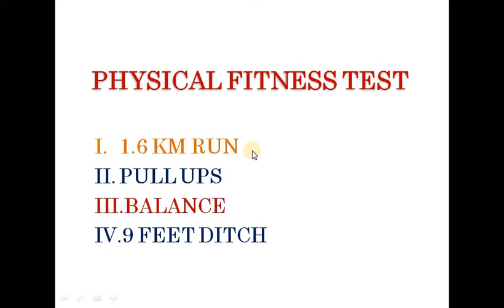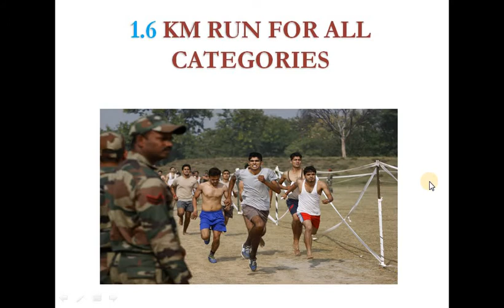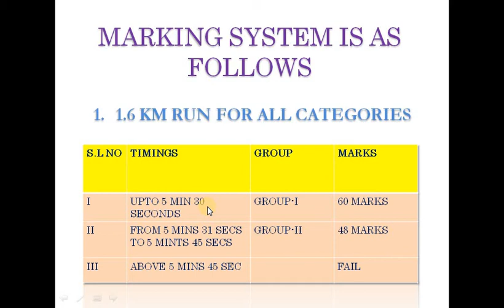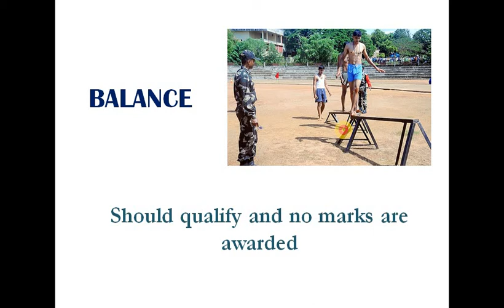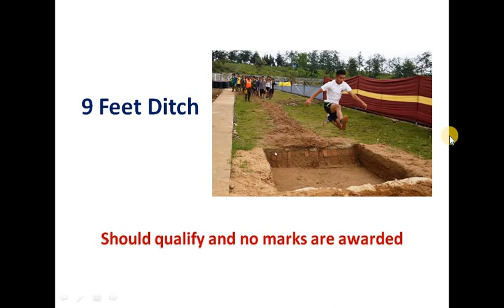HOW TO PREPARE FOR INDIAN ARMY RECRUITMENT RALLY IN HINDI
Indian army is one of the largest recruiter in India. Every year several recruitment rallies have been organised by the Indian army. PHYSICAL ELIGIBILITY TEST OR PHYSICAL FITNESS TEST is the main part of this recruitment process. Here we have described how one can prepare himself for this test. We have analysed step by step process. JOINING INDIAN ARMY IS A VERY PROUD MOMENT FOR EVERY ONE
joinindianarmy.nic.in/
joinindianarmy.nic.in/alpha/latest-rally-jcos-or.htm
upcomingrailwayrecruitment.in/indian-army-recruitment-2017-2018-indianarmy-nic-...